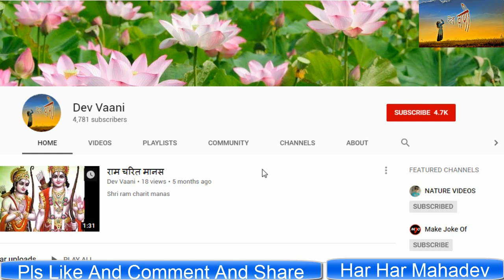जब एक चोर ने शिवलिंग पर पैर रखा - एक सत्य घटना जिसे सुन कर आप हैरान हो जायेंगे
Dev Vaani-  एक सत्य घटना
                     जब एक चोर ने शिवलिंग पर पैर रखा